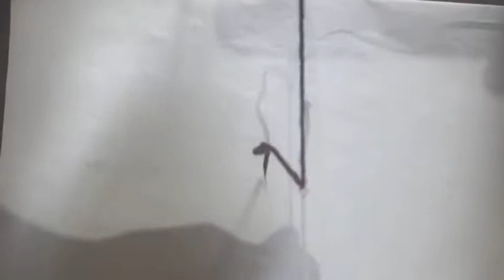ତନ୍ତିର ଗଣ୍ଠି କେବେ ବି ଖୋଲେନା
WEAVER'S KNOT